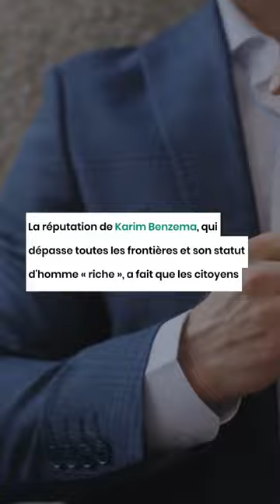Karim Benzema va se rendre bientôt en Algérie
Karim Benzema va se rendre bientôt en Algérie, pays d'origine de ses parents. La nouvelle de la prochaine visite de l'ancien international français en Algérie a été annoncée par le maire de la commune d'Ath Djellil